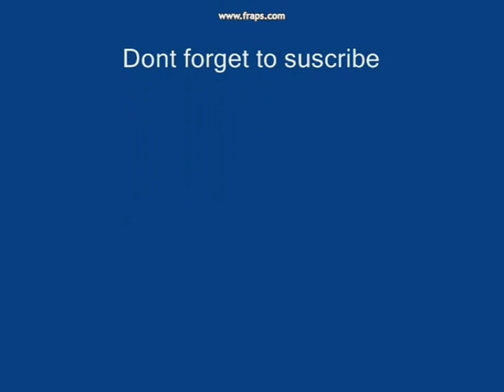Dancing on Iris online - Linkin Park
User Frecuenzzia dancing on Iris Online